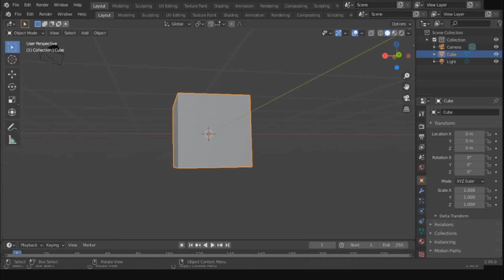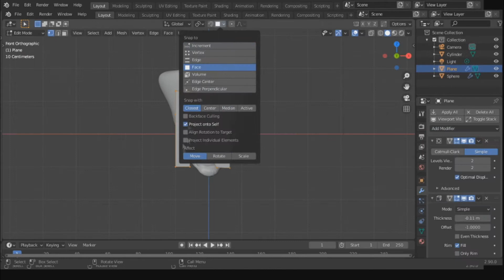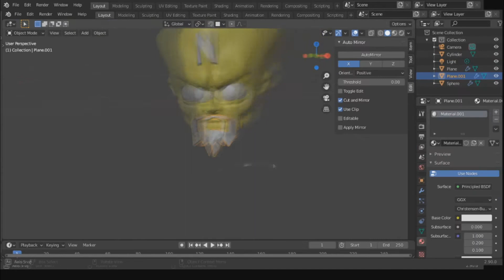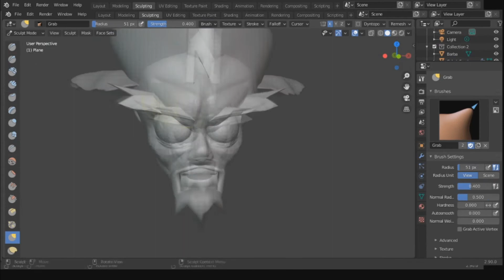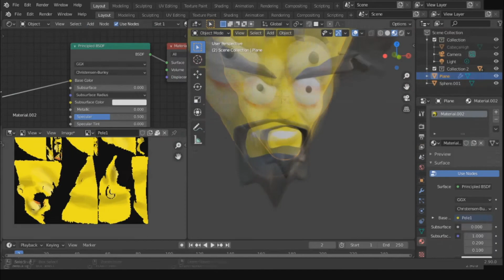Dr Neo Cortex (Crash Bandicoot Series) : Blender Sculpt and texturing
Complete in the creation of Cortex's head.